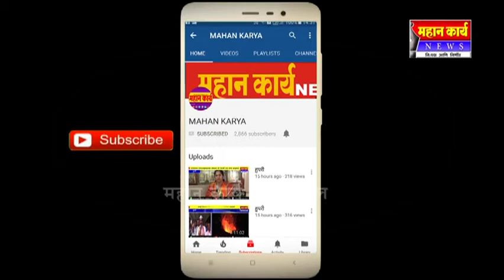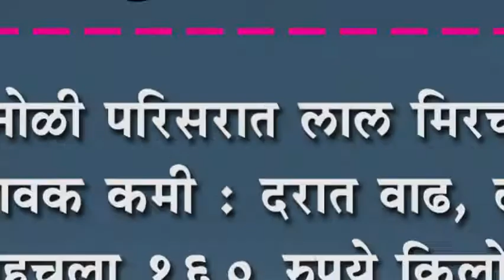कोगनोळी परिसरात लाल मिरचीची आवक कमी